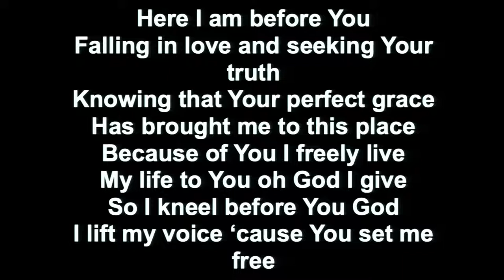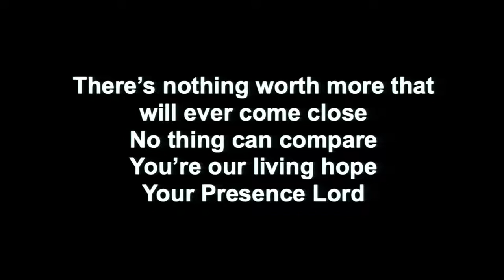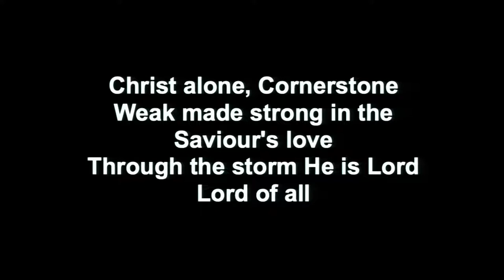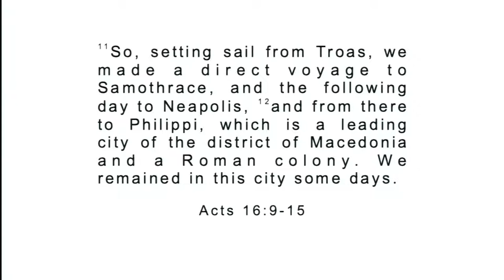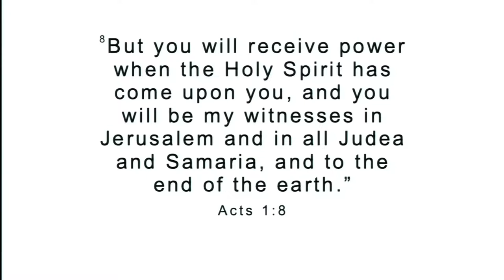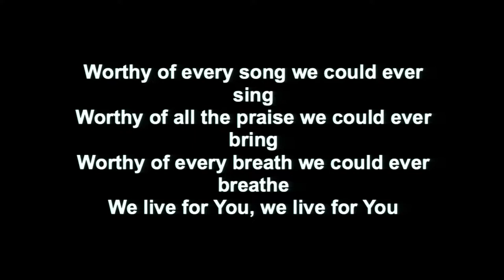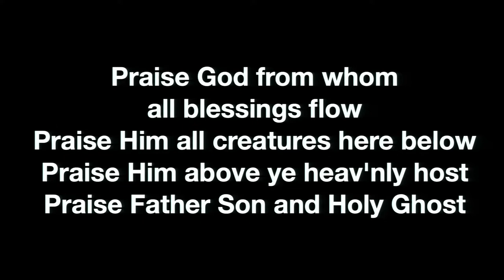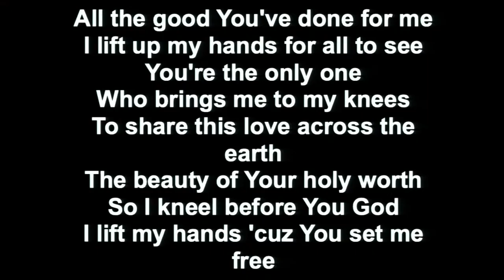Sermon 2022-05-22 - Called To Preach - Live Stream Recording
Service from Praise Christian Fellowship located in Barkhamsted, CT